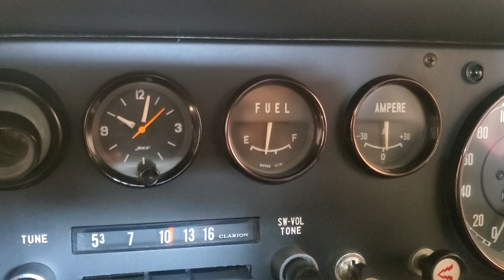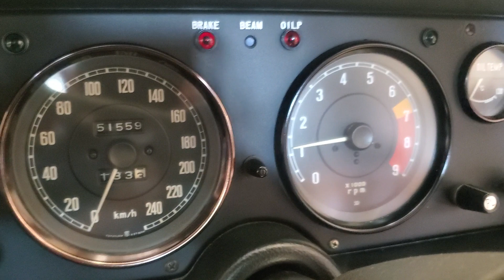1971 Mazda Cosmo Sport @TopSecretRTP July Cold Start in preparation for